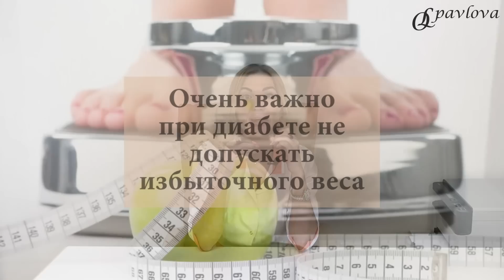💊 ДИАБЕТ. КАК НЕ ДАТЬ ПОДНЯТЬСЯ САХАРУ? КАК СНИЗИТЬ САХАР? Врач эндокринолог диетолог Ольга Павлова.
❤️ ДИАБЕТ. КАК НЕ ДАТЬ ПОДНЯТЬСЯ САХАРУ? КАК СНИЗИТЬ САХАР КРОВИ?

При умеренно повышенном сахаре крови (6-7 ммоль/л) есть 2 варианта развития событий:
✅ либо мы стабилизируем/ снижаем сахар крови и сохраняем здоровье на долгие годы,
🔴 либо сахар крови растёт, и дальше нас ждёт развитие осложнений диабета-то есть поражения глаз, почек, нижних конечностей.

👩⚕️ ЧТО ДЕЛАТЬ , ЧТОБЫ НЕ ПРОГРЕССИРОВАЛ ДИАБЕТ❓

✅ ПИТАНИЕ

В диете самое главное- это контролировать качество и количество углеводов, не злоупотреблять усвояемыми углеводами.

Да, КАЖДЫЙ КУСОК СЕРОГО ХЛЕБА СЧИТАЕМ. ГРЕЧКУ ТОЖЕ. ЯБЛОКИ ТОЖЕ.

Усвояемые углеводы мы ограничиваем, считаем хлебные единицы, а вот клетчатку и белок и полезные жиры (авокадо, орехи, семечки, оливковое масло) употребляем с чистой совестью.

✅ НАГРУЗКИ

Именно тренировки позволяют снизить сахар крови без препаратов.

Главное правило-тренировки должны быть лёгкие без перегрузок, без выбросов кортизола.

Именно легкие, приятные тренировки снижают сахар.

✅ МЯГКИЕ ПРЕПАРАТЫ

Если при преддиабете, при диабете Вам доктор назначает мягкие препараты, будь то группа метформина (Сиофор, Глюкофаж) либо же Берберин (растительный аналог метформина) либо же альфа-липоевая кислота и прочие мягкие медикаменты, которые улучшают чувствительность к инсулину, то их действительно стоит принимать с целью профилактики подъема сахара крови.

✅ ВЕС

При наборе веса за счёт жировой клетчатки у нас растёт инсулинорезистентность, растёт сахар-поэтому вес держим в норме. Если есть избыточный вес-обязательно снижаем.

✅ АНАЛИЗЫ

Нам важно контролировать не только сахар и гликированный гемоглобин- показатель средних сахаров за 3 месяца, а также важно контролировать и инсулин, так как чем выше уровень инсулинорезистентности при диабете 2 типа, тем быстрее у нас прогрессирует сахарный диабет.

ШКОЛА ПРАВИЛЬНОГО ПИТАНИЯ ПРИ ДИАБЕТЕ на сайте ольгапавлова.рф 🌐

Школа научит Вас, как ✅ ПОДОБРАТЬ СЕБЕ ДИЕТУ,

✅ КАК ПОДБИРАТЬ💊ДИАБЕТА,

✅ как ПРИВЕСТИ ВЕС В НОРМУ,